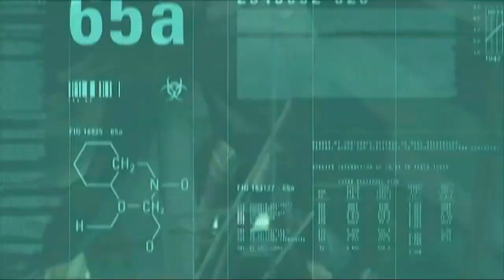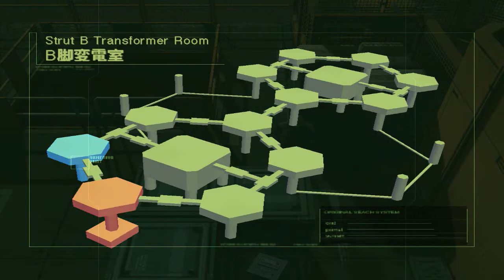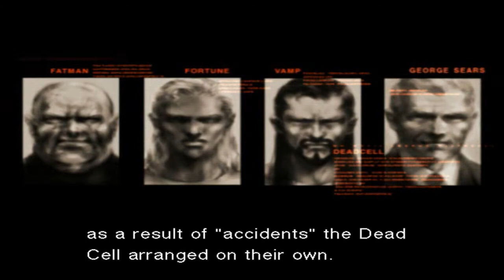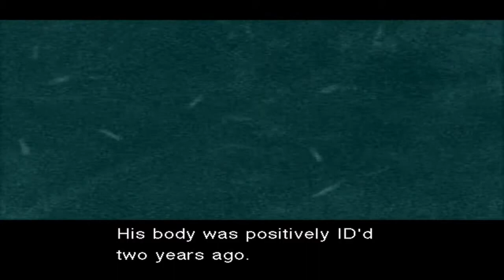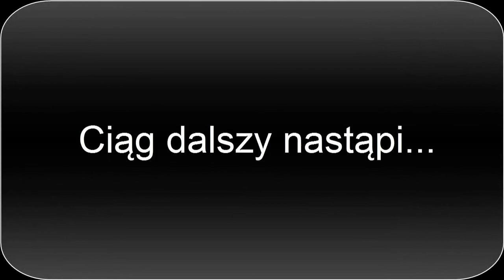Metal Gear Solid 2: Sons of Liberty #6 "Raiden"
Jest to gra akcji typu „stealth", w której wcielamy się postać Snake'a, doświadczonego żołnierza oddziałów specjalnych, można śmiało powiedzieć jednoosobowej armii. Super tankowiec, którym transportowany jest Metal Gear Ray - robot bojowy o niespotykanej sile rażenia, zostaje opanowany przez terrorystów, którzy zamierzają go ukraść. Jak można się domyśleć nasz bohater musi zinfiltrować transport, unieszkodliwić terrorystów i zapobiec wykorzystaniu broni/robota przez niewłaściwych ludzi.
W Metal Gear Solid 2 czekają na nas misje o różnorodnych celach, poczynając od robienia zdjęć zwiadowczych, przez rozbrajanie ładunków C4, na włamaniach do komputerów kończąc. Co ciekawe twórcy tak skonstruowali grę, iż możliwe jest jej ukończenie bez zabicia nawet jednej osoby - Snake może po prostu ogłuszyć przeciwników i wykonać swoje zadanie. Oczywiście nie jest to obowiązkiem i wielbiciele filmów typu „Rambo" mogą po prostu wszystkich pozabijać. Jak już wspomniano na wstępie Metal Gear Solid 2: Substance to rozszerzona wersja Metal Gear Solid 2: Sons of Liberty dlatego też oprócz tego, co znalazło się w Sons of Liberty, znajdziemy tu pięć całkowicie nowych scenariuszy, tzw. „Snake Tales", ponad 350 misji typu VR, ponad 150 innych, alternatywnych misji oraz ukryte grywalne postacie i nowe tryby rozgrywki.